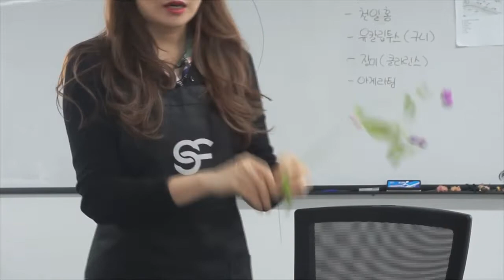[SFS]서울플라워디자인학원 플라워 볼(Flower ball)제작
[SFS]서울플라워디자인학원
국비지원 플로리스트양성/창업과정
플라워볼, 포멘더 제작
수업스케치